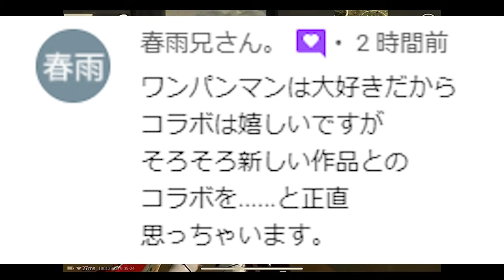【荒野行動】確率０．００１％の金枠？ｗｗワンパンマンのコラボであったギャグのような無料配布について無課金ガチャリセマラプロ解説！こうやこうど拡散のため👍お願いします【アプデ最新情報攻略まとめ】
なつかしいですね。

ほしいもの

おすすめ

【荒野行動】中国限定でコラボの告知やアプデ内容があったのでまとめ！ワンパンマンの他の方向性とは。無料無課金ガチャリセマラプロ解説！こうやこうど拡散のため👍お願いします【最新情報攻略】

【荒野行動】ワンパンマン第２弾コラボに向けてすべき準備とは。昨年の無料配布を踏まえた傾向など。無課金ガチャリセマラプロ解説！こうやこうど拡散のため👍お願いします【アプデ最新情報攻略まとめ】

【荒野行動】ワンパンマン第２弾コラボ開催が５月３１日１０時からに決定！事前イベントを無料無課金ガチャリセマラプロ解説！こうやこうど拡散のため👍お願いします【アプデ最新情報攻略まとめ】

【荒野行動】ほしい金車や新春M4の確率を上昇させる！「荒野の願い」で特定のもの神引きしやすく！無料無課金ガチャリセマラプロ解説！こうやこうど拡散のため👍お願いします【アプデ最新情報攻略まとめ】

【荒野行動】「荒野の幸運錦鯉」隠しイベントが実装されている…？毎月末実装の勲章たくさんもらえるやつ。無料無課金ガチャリセマラプロ解説！こうやこうど拡散のため👍お願いします【アプデ最新情報攻略まとめ】

【荒野行動】コラボは…？５２０発表の新要素まとめ！新マップや次回シーズンについてなど。無料無課金ガチャリセマラプロ解説！こうやこうど拡散のため👍お願いします【アプデ最新情報攻略】

【荒野行動】今日実装の「荒野の願い」ガチャ回したら…金枠神引きだし確率しゅごい～新イベントも無料無課金リセマラプロ解説！こうやこうど拡散のため👍お願いします【アプデ最新情報攻略まとめ】

【荒野行動】本日アプデ発表の「５２０」昨年発表のコラボや新要素と比較してみた！勲章パック等報酬の違いも。無料無課金ガチャリセマラプロ解説！こうやこうど拡散のため👍お願いします【最新情報攻略まとめ】

【荒野行動】２０日にログインするだけでパック入手可能！中身は…勲章？かけら？無料無課金ガチャリセマラプロ解説！こうやこうど拡散のため👍お願いします【アプデ最新情報攻略まとめ】

【荒野行動】GW版バトルパスの配布ガチャって金枠出る？検証してみた！金車や金銃は出たけど…ｗ無料無課金リセマラプロ解説！こうやこうど拡散のため👍お願いします【アプデ最新情報攻略まとめ】

【荒野行動】金券チャージの特典ガチャ金枠確率低いけどちゃんと引ける？全日程分検証してみた！無料無課金リセマラプロ解説！こうやこうど拡散のため👍お願いします【アプデ最新情報攻略まとめ】

【荒野行動】エヴァコラボのフラグが存在する。金車の〇〇が…ｗｗ無料無課金ガチャリセマラプロ解説！こうやこうど拡散のため👍お願いします【アプデ最新情報攻略まとめ】

【荒野行動】５月２０日のアプデやコラボ発表にある無料配布や特典まとめ！メールでの勲章やまさかの〇〇。無課金ガチャリセマラプロ解説！こうやこうど拡散のため👍お願いします【最新情報攻略】

【荒野行動】東日本大会視聴報酬の無料配布栄光勲章で金枠は出すことできる？検証してみた！無課金ガチャリセマラプロ解説！こうやこうど拡散のため👍お願いします【アプデ最新情報攻略まとめ】

【荒野行動】中国限定コラボの詳細わかったのでまとめ！もらえる配布要素や特典など。無料無課金ガチャリセマラプロ解説！こうやこうど拡散のため👍お願いします【アプデ最新情報攻略】

【荒野行動】ログインボーナスの殿堂ガチャで金枠は出せる？検証してみました！無料無課金リセマラプロ解説！こうやこうど拡散のため👍お願いします【アプデ最新情報攻略まとめ】

【荒野行動】金枠アイテムが貰えない！？交換コイン変換したら金パラでなくオレンジ枠MC-Xにｗｗ無料無課金ガチャリセマラプロ解説！こうやこうど拡散のため👍お願いします【アプデ最新情報攻略まとめ】

【荒野行動】ログボのGWガチャ第２弾で金枠は神引きできるのか検証してみた結果…無料無課金リセマラプロ解説！配布アイテムに希望を…こうやこうど拡散のため👍お願いします【アプデ最新情報攻略まとめ】

【荒野行動】荒野GOGOFES第２弾ガチャ回したら…めっちゃ神引きｗ金枠でまくりましたｗ無料無課金リセマラプロ解説！こうやこうど拡散のため👍お願いします【アプデ最新情報攻略まとめ】

【荒野行動】２０日に新春M4や限定旗艦Zが復刻される！ガチャ？イベント？投票イベを無料無課金リセマラプロ解説！こうやこうど拡散のため👍お願いします【アプデ最新情報攻略まとめ】

【荒野行動】２０２１年はリセマラも運営にコントロールされます。よりよく金枠増やすためには。無料無課金ガチャリセマラプロ解説！こうやこうど拡散のため👍お願いします【アプデ最新情報攻略まとめ】

【荒野行動】物資シェアカードはGWガチャ第２弾にも使える？〇〇を見ればわかります！無料無課金リセマラプロ解説！こうやこうど拡散のため👍お願いします【アプデ最新情報攻略まとめ】

【荒野行動】新コラボ発表！昨年はワンパンマン…今年は…２０日に大発表が！無料無課金ガチャリセマラプロ解説！こうやこうど拡散のため👍お願いします【アプデ最新情報攻略まとめ】

【荒野行動】壁際のジャンプスコープが簡単に！１４日アプデの改変まとめ！嵐の半島の建物変更やグレなど。無料無課金ガチャリセマラプロ解説！こうやこうど拡散のため👍お願いします【最新情報攻略】

【荒野行動】１４日アプデまとめ！GWガチャ第２弾実装！イベント等。パラシュート降下描写修正！無料無課金リセマラプロ解説！こうやこうど拡散のため👍お願いします【最新情報攻略】

【荒野行動】車が遅くなる？旗艦Zやマクラーレンの速度がでない…修正はいつ？判断要素を無料無課金ガチャリセマラプロ解説！こうやこうど拡散のため👍お願いします【アプデ最新情報攻略まとめ】

【荒野行動】１００回で金券×？リセマラを変わった環境で回す方法を無料無課金ガチャプロ解説！配布要素は保管なりするべき。こうやこうど拡散のため👍お願いします【アプデ最新情報攻略まとめ】

【荒野行動】「デバイス凍結」って？解除して無料金券受取る方法と今後の配布の方向性を無課金ガチャリセマラプロ解説！こうやこうど拡散のため👍お願いします【アプデ最新情報攻略まとめ】

【荒野行動】パック以外金枠出せない説？本当なのか検証した結果判明した事実は…無料無課金ガチャリセマラプロ解説！こうやこうど拡散のため👍お願いします【アプデ最新情報攻略まとめ】